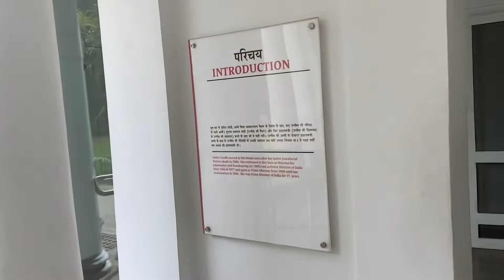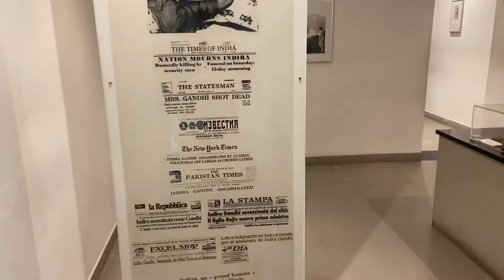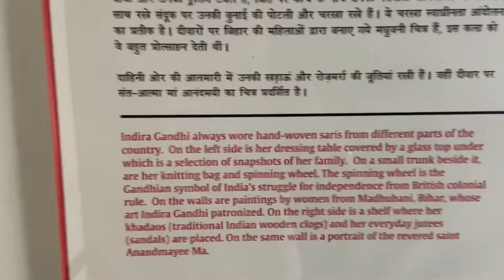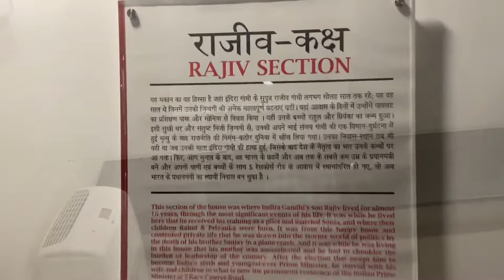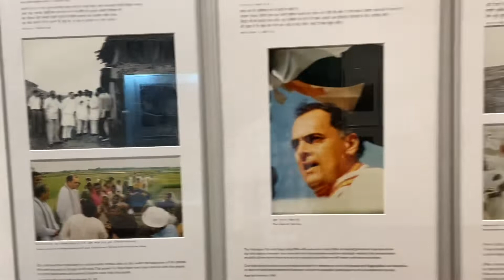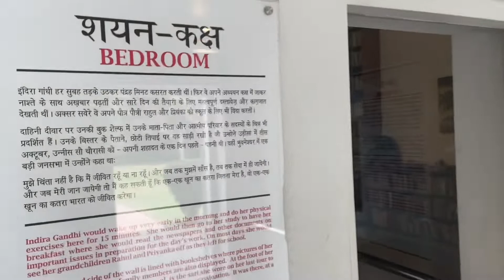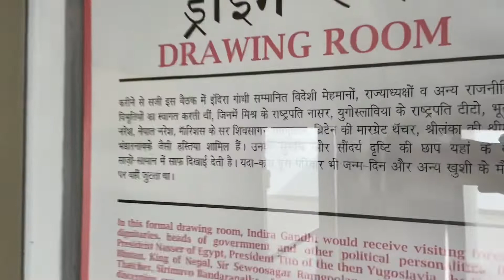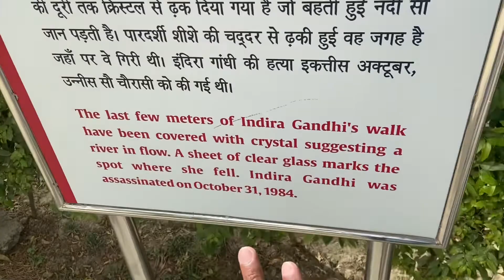Yhii bitaye the Indira gandhi ne apne akhiri din🇮🇳|| A day visit to Indira gandhi memorial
A day visit to indira gandhi national museum(delhi)

Here we get all informations about Smt. Indira gandhi ji former prime minister
if you want to know everything about this place so pleace see complete video.
and if anyone wanting to visit this place
it is worth it
they can come  anyday in week
excluding Monday because most of the monuments and musems are closed on monday

Tickets. ?
and the entry is free for all the citizens!!

So now please enjoy the video

Thankyouu guysss
Rajattomarvlogs